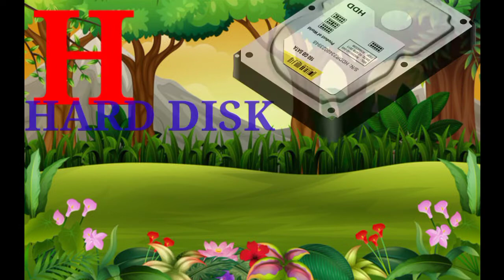A for Abacus B for Byte Computer Knowledge video Chu Chu tv kids education 2.0